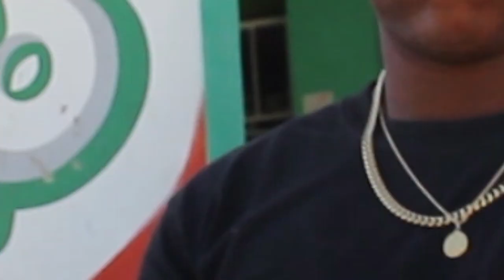El Boro 21 X Kiko Famili X Zabala RD - Chocal El Loco (OFICIAL VIDEO)